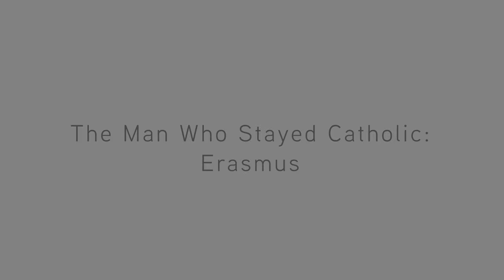The Man Who Stayed Catholic: Erasmus — Stephen Russell — Ep. 142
What should Anabaptists (and Protestants) learn from this scholar who stayed with the Catholic church? Why did Erasmus refuse to leave his church?  Stephen Russell tells about the life, writings, and convictions of Desiderius Erasmus.

“Looking at one man like this, Erasmus, who did not become a protestant and did not become an Anabaptist and yet greatly shaped both: I think it should help us realize we need to try to understand history, understand people where they were, and see how that can help us understand our own roots and understand where we are today.”

Read Erasmus’ and Luther’s discourse on the will

This is the 142nd episode of Anabaptist Perspectives, a podcast, blog, and YouTube channel that examines various aspects of conservative Anabaptist life and thought.